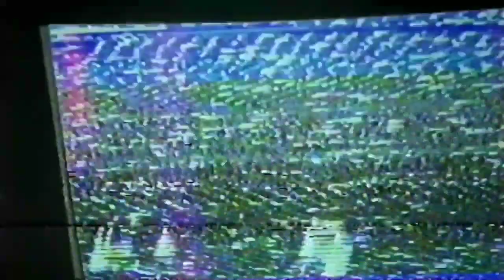VHS 94 2021 (full movie download) sub indo || film rekomendasi || alur cerita film || film18+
Bagi yg menyukai film berdarah darah..
gore,thriller cocok nih..
Film yg keren menurut saya dengan membawakan visual efek
Seakan sebuah rekaman yg telah lama disimpan disajikan menjadi satu.

Dan film vhs 94 ini ternyata salah satunya disutradarai oleh timo tjahjanto, seorang sutradara dari indonesia yg terkenal sebagai ahlinya film horror dan thriller..

Sinopsis :
Seperti film dalam franchise V/H/S lainnya, V/H/S94 akan ditampilkan dalam bentuk found footage, sebuah subgenre yang menampilkan karakter utamanya atau adegan film dari rekaman-rekaman video amatir. Seperti di video keamanan, webcam, kamera amatir, atau kamera ponsel dan lainnya.

Kali ini, sekelompok tim SWAT menemukan rekaman VHS yang misterius. Mereka pun menyelidikinya dan mengirim tim ke sebuah gudang terpencil yang awalnya dipercaya sebagai gudang narkoba.

Namun mereka malah menemukan hal yang sangat mengerikan di sana. Gudang tersebut jadi sarang kultus yang sangat jahat. Mereka menemukan banyak mayat dan tubuh yang dimutilasi di sana.

-Sutradara : jennifer reeder,chloe okuno,simon barett,timo tjahjanto,ryan prows
-Cast : anna hopkins,christian potenza,brian paul,tim campbell,dll

Copyright ○ Shudder originals